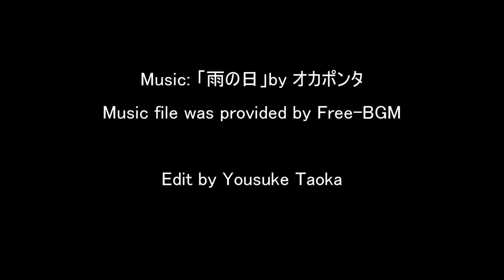Kjeldahl method for determination of protein concentration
Watch the lecture movie.